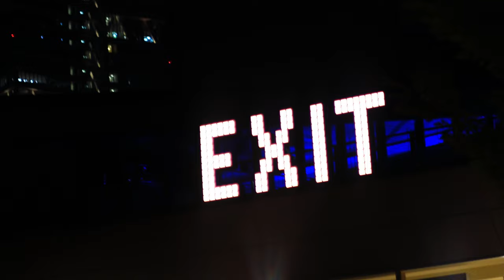【動物園】天王寺動物園 2021夏のナイトズー「トラってやっぱり猫やん！カラフルなライトにキリンが映える！」【4K】Canon RF24-105㎜ F4 L IS USM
令和 3 年 8 月22日（日）に天王寺動物園 2021夏のナイトズーに行って参りました。行きたいと思われた方は、来年の開催を楽しみにお待ちください。
0:00 アムールトラ/Amur Tiger
2:13 コビトマングース/Dwarf Mongoose
2:24 キリン/Giraffe
4:42 カバ/Hippopotamus
6:01クロサイ/Black Rhino
7:08 ライオン/Lion
7:22 ムフロン/Mouflon
7:55 キウイ/Kiwi
8:09 エジプトルーセットオオコウモリ/Egyptian Fruit Bat
8:29 ミシシッピーワニ/Mississippi Crocodile
9:50 アオジタトカゲ/Blue-tongued Skink
10:17 ニシキヘビ/Python
10:32 アメリカドクトカゲ/Gila Monster
10:43 アオホソオオトカゲ/Varanus Macraei
11:01 ナイルオオトカゲ/Nile Monitor
Camera : Canon EOS R
Lens : RF24-105㎜ F4 L IS USM